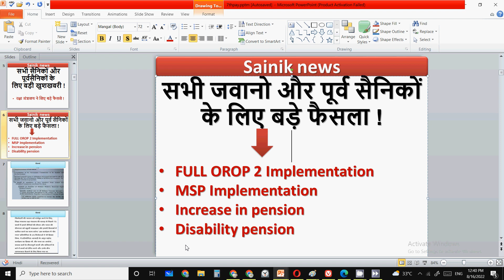FULL OROP 2 Implementation MSP Implementation Increase in pension Disability pension